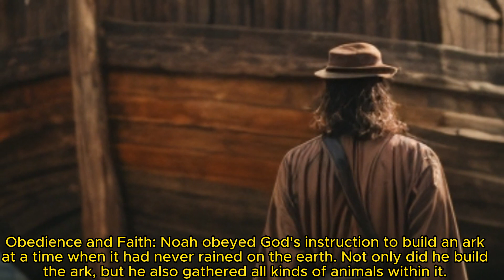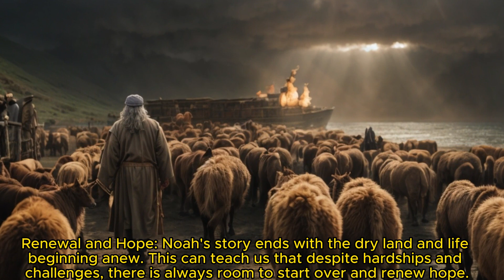The 4 Crucial Points of Noah's Story: Deep Reflections and Inspirations for Modern Life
🌧️ In a world where we often seek inspiration and guidance, Noah's story emerges as a beacon of hope, teachings, and reflections. This video delves deeply into the 4 key points of Noah's story, highlighting its relevance and lessons for today's world.

Obedience and Faith: Can you imagine building an ark having never seen a storm? Noah teaches us about true faith and how to trust in God during uncertain times.

Justice and Integrity: In an era where righteousness is often overlooked, Noah stands out as an exemplar of integrity. Discover how to uphold your principles in an ever-changing world.

Punishment and Mercy: The duality of the divine. We learn that even in times of judgment, God's mercy prevails.

Renewal and Hope: After the storm, calm always follows. Noah shows us that there's always room for a fresh start.

In conclusion, this video illustrates that even amidst adversities, we can find shelter and peace in God. Just as Noah's ark provided protection, faith can be our refuge during tough times. Click play and allow yourself to be inspired!

The purpose of this video is to inspire and motivate people to grow in their faith. The video will tell stories of ordinary people who have done extraordinary things with the help of God. The stories will also serve as a reminder that faith is a powerful force that can help us overcome any challenge.